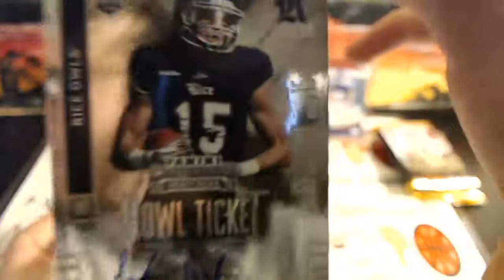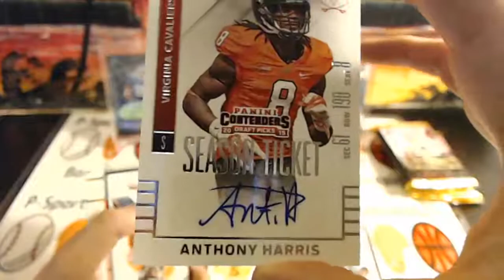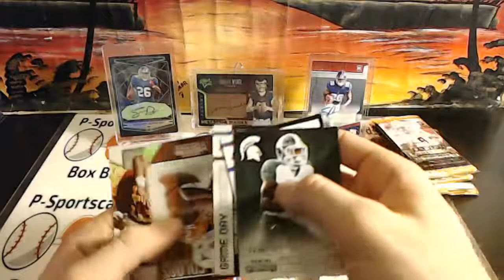Jmass' (7) 2016 Panini Contenders Football Draft PIcks Pack Breaks